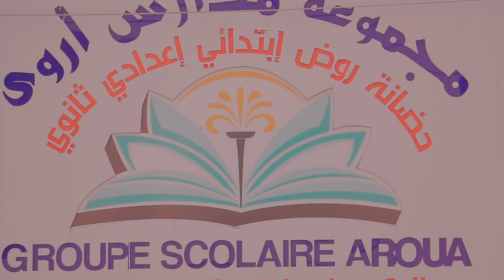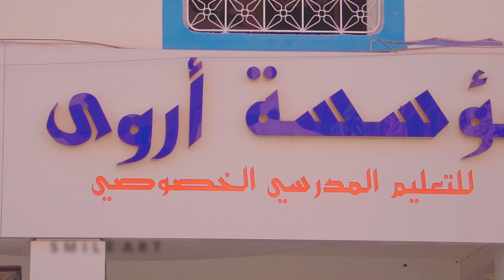Groupe scolaire AROUA a organisé une petite matinée de fin d'année scolaire 2020/2021🥳🥳🥳🥳🥳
Le 26 juin 2021, Groupe scolaire AROUA a organisé une petite matinée 🥳de fin d'année scolaire 🎊pour ses merveilleux élèves. 🎈🎈🎈🎈🎈🎈
Nous somme très contents🥰 de vous avoir parmi nous , nous sommes fiers de vous .
Vos larmes sont très chères , vous allez nous manquer.🤗🤗🤗
      Amusez vous bien et bonne vacances ♥️♥️